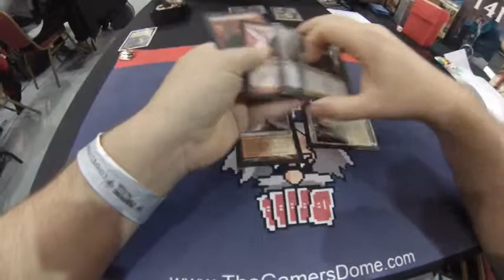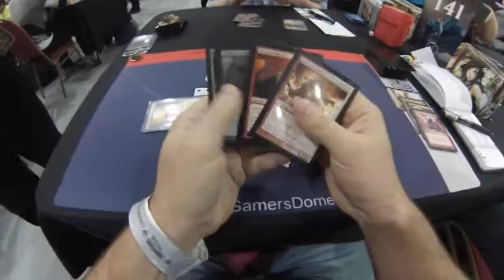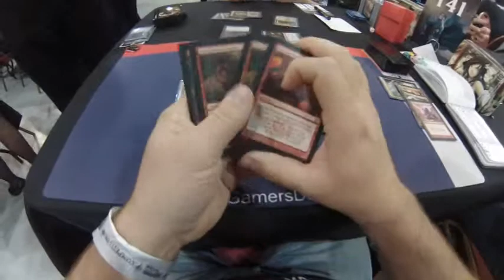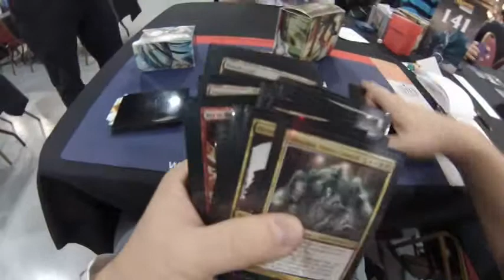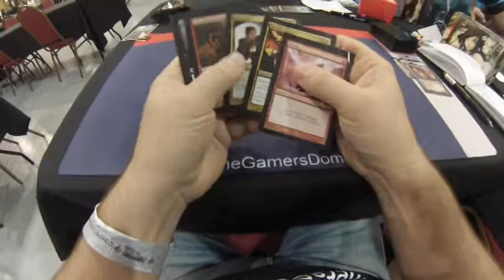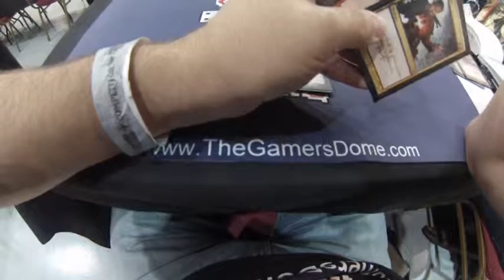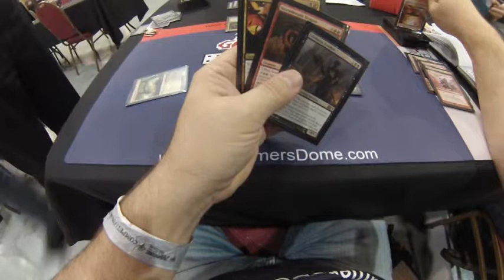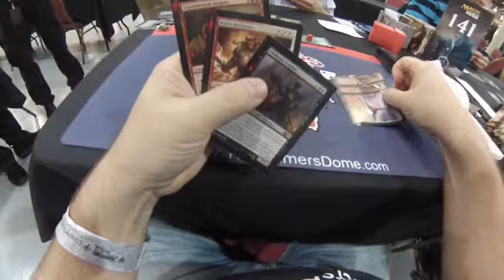Pro Tour Theros Round 4 vs Daniel Royde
From Dublin, Ireland
Drafted B/W for rounds 1-3
Played B/W/R midrange for standard rounds 4-8